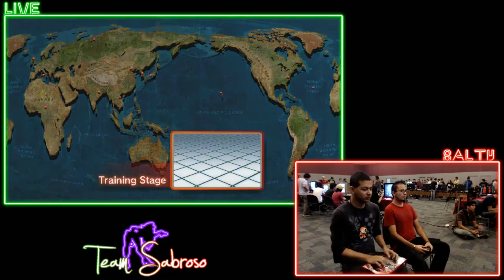EGC 03 14 Sf Wsf Ds Shadow Vs Tsfm Ossiel